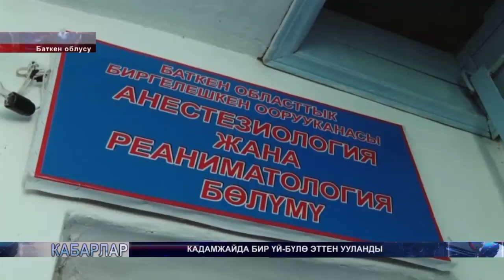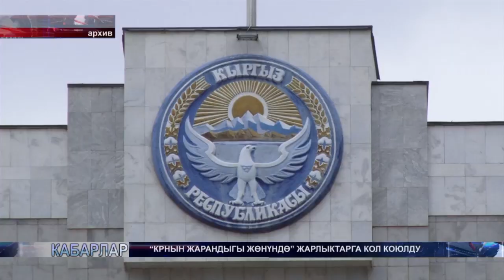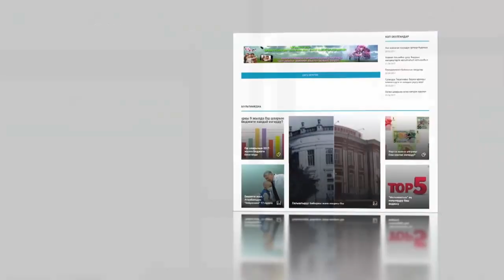КҮНДҮЗГҮ КАБАРЛАР / КЫРГ / 12:00 / 23.05.17